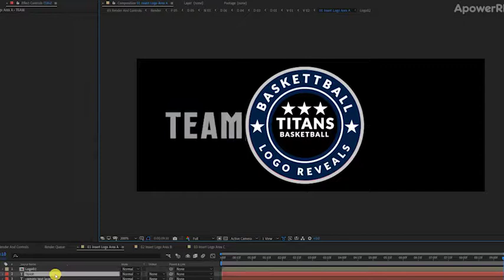Basketball Logo Reveals - Mockup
PDF Tutorial.